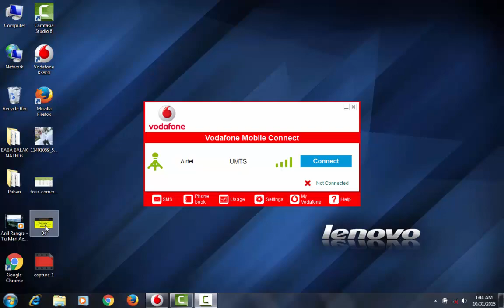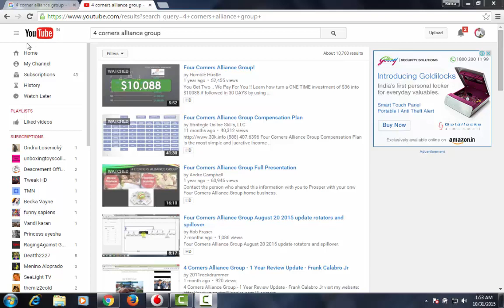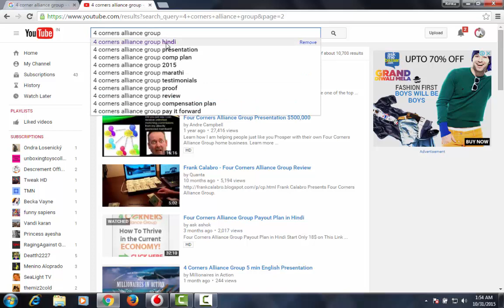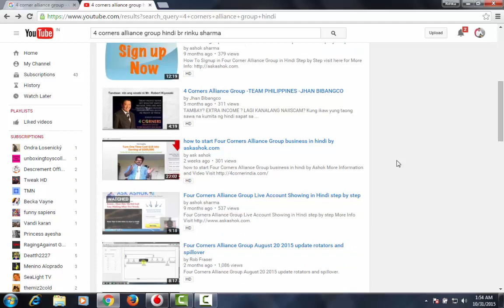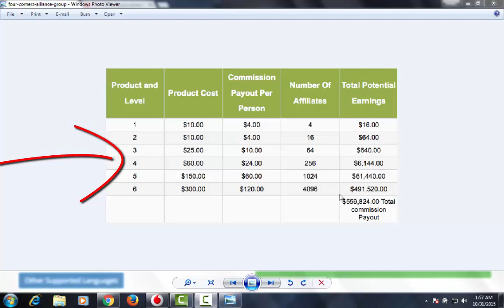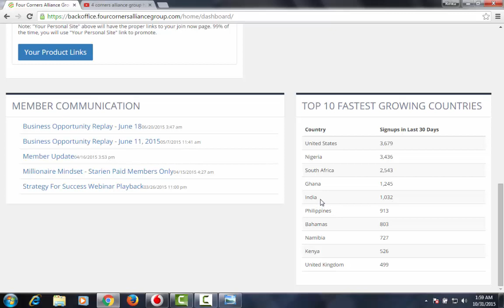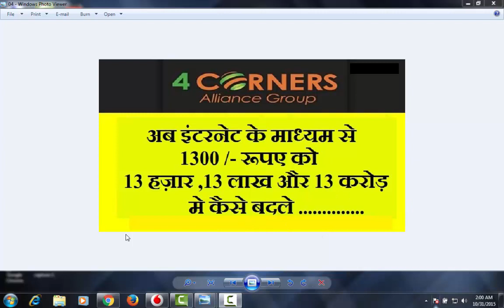earn daily withdrawal weekly from internet in hindi by rinku sharma #16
join with this link to convert 18$ in to 5000$